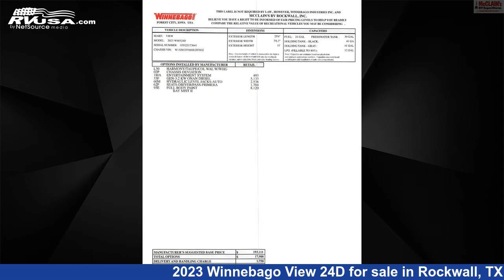Incredible 2023 Winnebago View 24D Class C RV For Sale in Rockwall, TX | RVUSA.com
This 2023 Winnebago View 24D is a Class C RV. It is located in Rockwall, TX 75087 and is offered for sale by McClain's RV Rockwall. This New Winnebago Is 25' 6" in length and features 1 slideout, sleeps 6, Smoke Detector, Auxiliary Battery, Microwave, Water Heater, LP Detector, TV, Spare Tire Kit, Skylight, Slideout, Oven, and 30 gal fresh water capacity. This 2023 Winnebago View 24D is built on a Mercedes-Benz Sprinter chassis and is powered by a Mercedes-Benz engine.